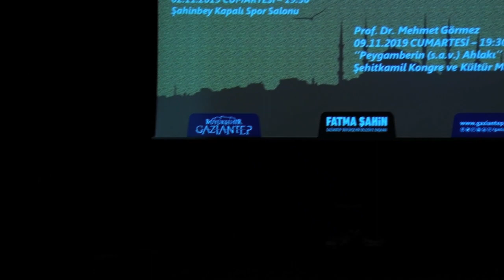SAVAŞ Ş. BARKÇİN GELENEKTEN GELECEĞE MEDENİYET AKLI